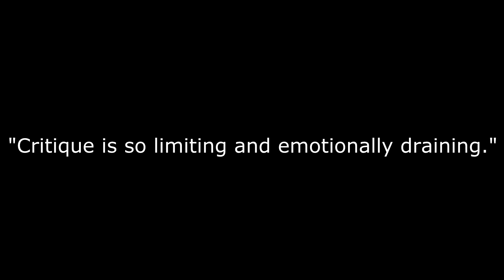1917 B&A movie review w/ CCullen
1917 B&A movie review w/ CCullen
Storyline:
Two young British privates during the First World War are given an impossible mission: deliver a message deep in enemy territory that will stop 1,600 men, and one of the soldier's brothers, from walking straight into a deadly trap.

Directed by:
Sam Mendes

Produced by
Sam Mendes
Pippa Harris
Jayne-Ann Tenggren
Callum McDougall
Brian Oliver

Written by
Sam Mendes
Krysty Wilson-Cairns

Cinematography by:
Roger Deakins

Edited by:
Lee Smith

Distributed by:
Universal Pictures

Cast:
George MacKay
Dean-Charles Chapman
Mark Strong
Andrew Scott
Claire Duburcq
Richard Madden
Colin Firth
Benedict Cumberbatch